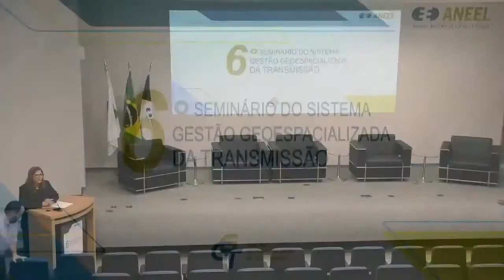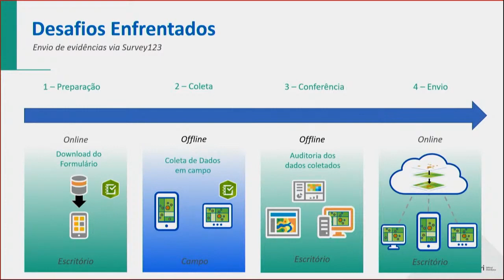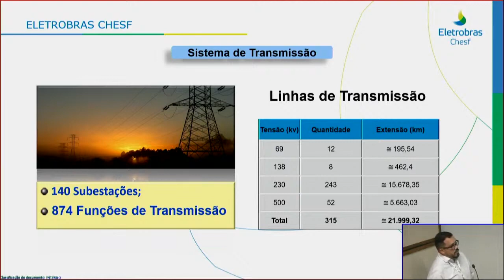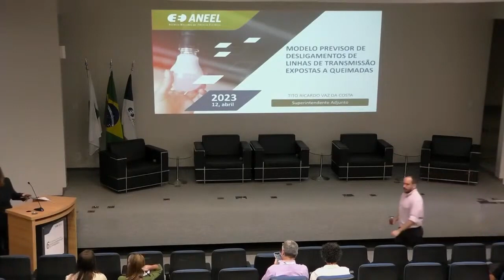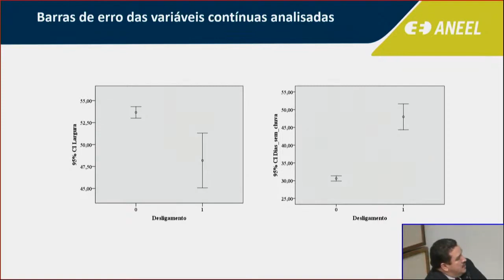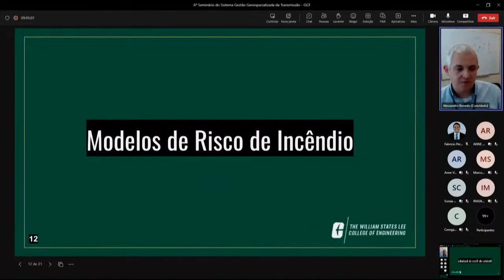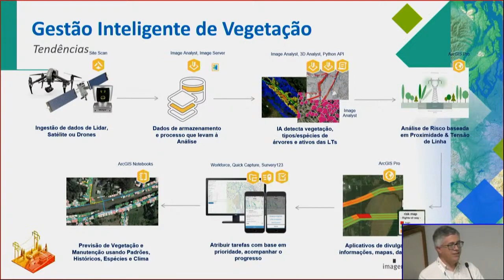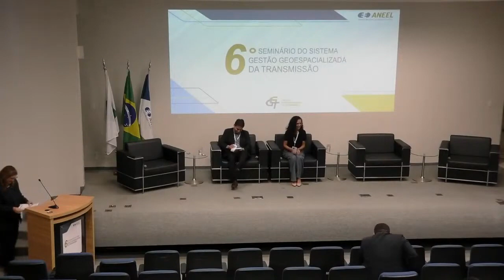6º Seminário do Sistema de Gestão Geoespacializada de Transmissão (GGT) - 12/4/2023 - Parte 2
A ANEEL promoveu nesta quarta-feira (12/4) o 6º Seminário do Sistema de Gestão Geoespacializada da Transmissão (GGT). O evento híbrido aconteceu na sede da ANEEL e promoveu a troca de experiências com a finalidade de discutir aprimoramentos para a expansão da fiscalização remota da transmissão com o uso das ferramentas geoespaciais.

Também participaram do evento representantes do Operador Nacional do Sistema Elétrico (ONS), além de concessionárias de transmissão, instituições de pesquisa e agentes setoriais.

Programação - tarde

Aspectos técnicos do Sistema GGT: Inovações tecnológicas implementadas no GGT e desafios enfrentados
Pedro Coutinho (Analista de Geoprocessamento)

Integração entre as plataformas ArcGis da ANEEL e da TAESA para o envio automático de dados das atividades de campo
Gabriel Henrique Fernandes (Analista de Geoprocessamento responsável pela equipe de Geotecnologias da TAESA)

Ações desenvolvidas no controle de vegetação
Narion Ranieri da Cunha Cardoso (Engenheiro Eletricista Coordenador do Controle de Vegetação e Campanhas de Combate às Queimadas)

Perguntas

Modelo previsor de desligamentos de linhas de transmissão expostas a queimadas (Tese de Doutorado)
Tito Ricardo Vaz da Costa (Superintendente Adjunto da Superintendência de Regulação dos Serviços de Transmissão - SRT/ANEEL)

Novos modelos de risco de incêndio e distância mínima de segurança aplicados a linha de transmissão compacta em 500 kV no Cerrado Brasileiro (Dissertação de Mestrado)
Alessandro Berredo (Mestrando em Engenharia Eletromecânica e Energia Aplicada na University of North Carolina at Charlotte - UNCC)

Gestão inteligente de faixas de servidão
Alexandre Aleixo (Especialista em Mercado Vertical - Elétrica)

Perguntas

Encerramento
Paschoal Guido Júnior (Especialista em Regulação da Superintendência de Fiscalização dos serviços de Eletricidade - SFE/ANEEL)